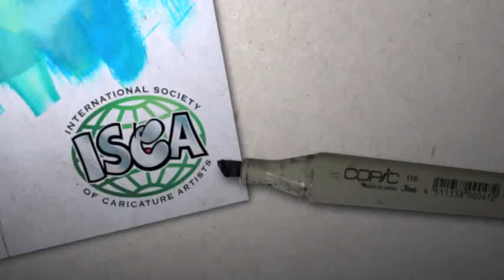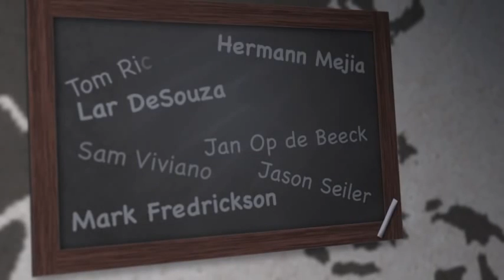ISCA (International Society of Caricature Artists)- Adam Chua | Caricaturist.sg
Talented caricaturists all over the world with vivid creativity meet and share their work. This is where they compete for various competitions and ultimately win or lose- you walk away with a winning smile that you have good memories!

HQ OUTLET: 1 West Coast Drive #01-K19 Newest. Singapore 128020